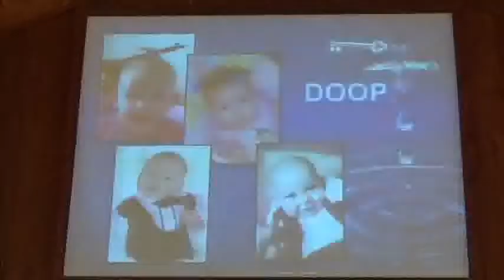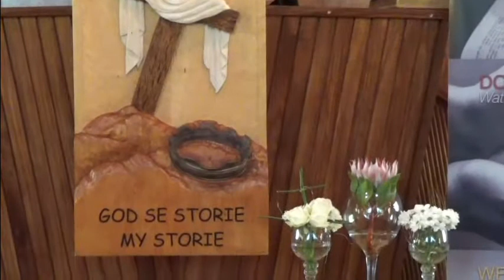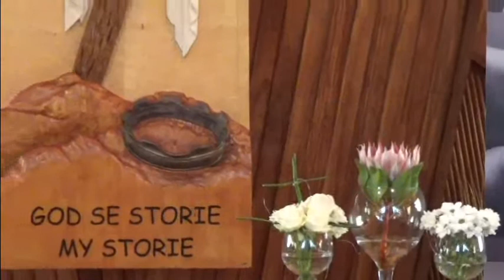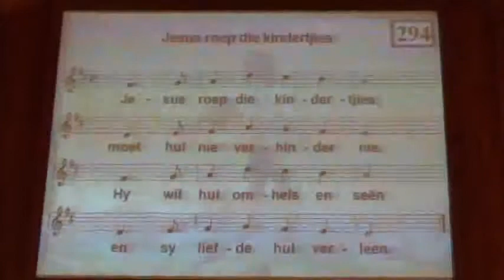Doop 20160410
Die doop van Leané Deetlefs, Aluka Boyder, Corné van Rooyen en Jaco Brits saam met trotse en dankbare ouers: Hansie en Annelize Deetlefs, Alfranco en Darene Boyder, Thys en Marié van Rooyen en Nico en Monique Brits.